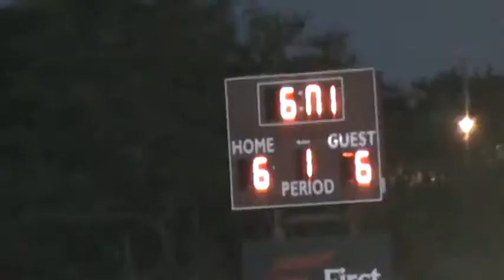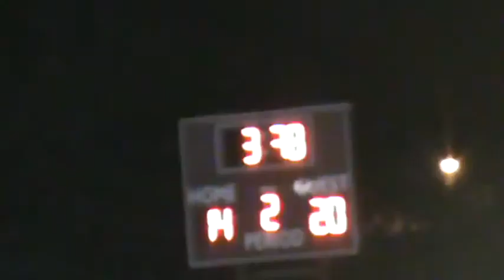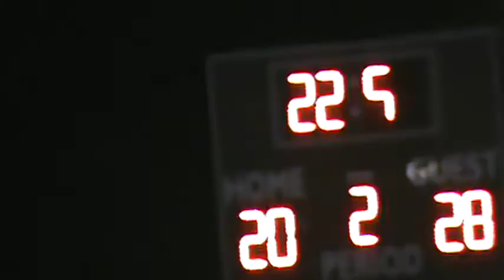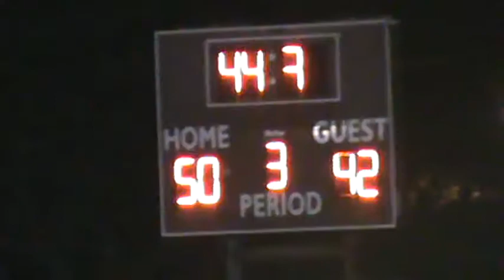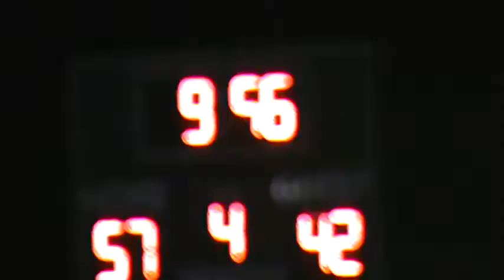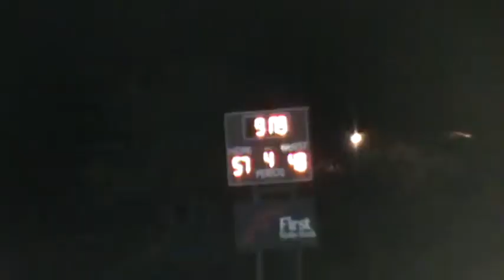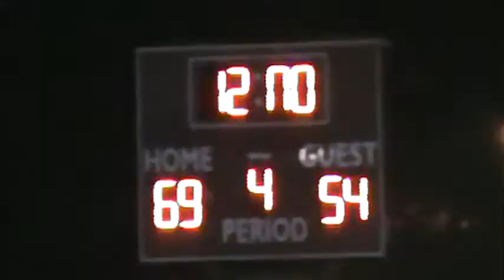Week 6, 2014 @ Forestburg 69 Saint Jo 54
Forestburg is in maroon.